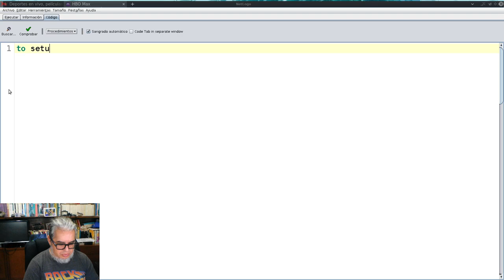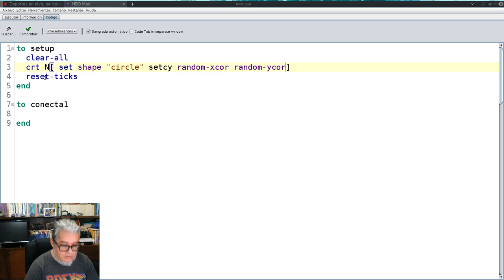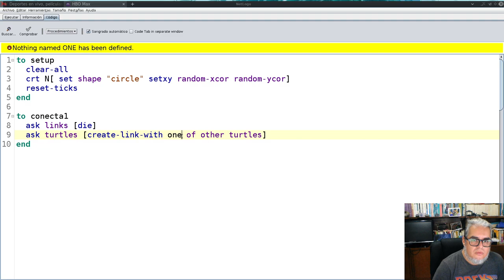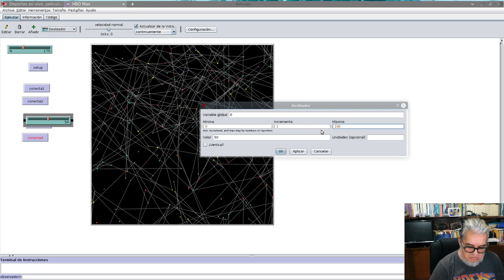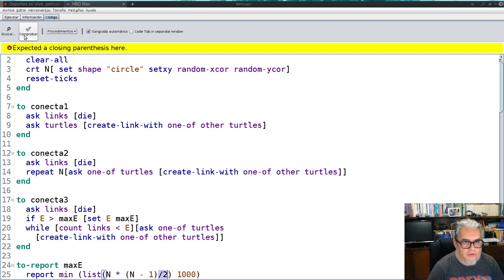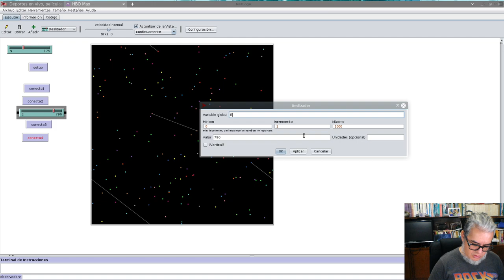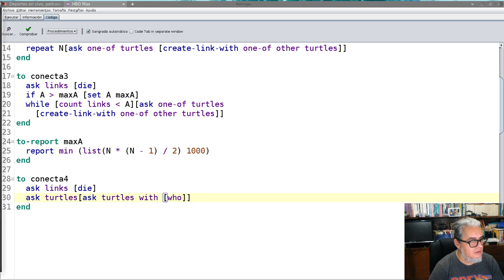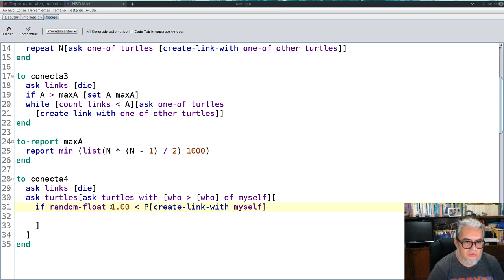NetLogo. Redes aleatorias.